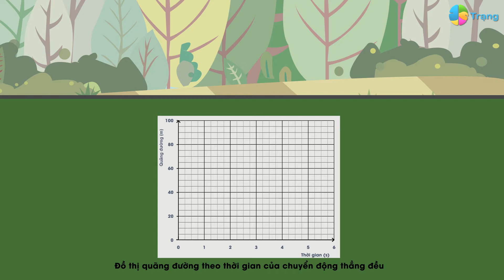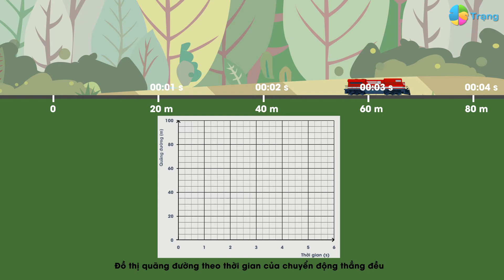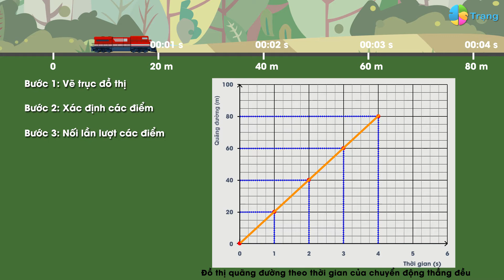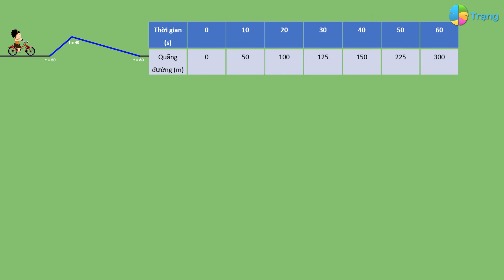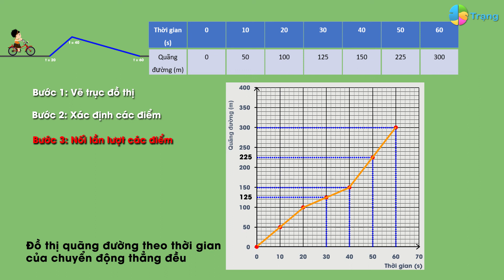KHTN 7| ĐỒ THỊ QUÃNG ĐƯỜNG_THỜI GIAN bài học thú vị của Trạng